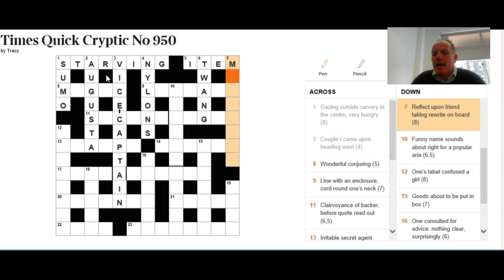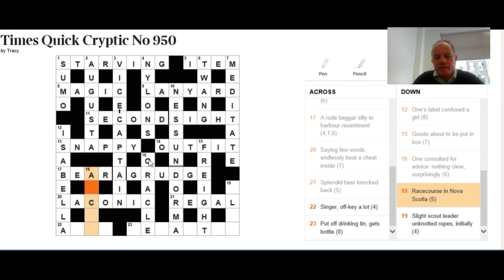Solving the Quick Cryptic on 30th Oct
YOU solve the Quick Cryptic, as Mark gives you some hints